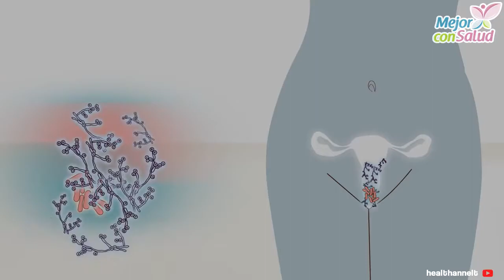Infección urinaria, trucos caseros para prevenir - Mejor con salud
Infección urinaria, trucos caseros para prevenir.